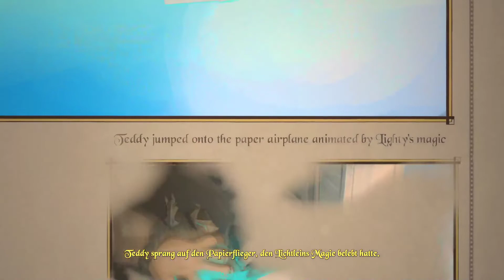Verfolgungsjagd - Part 5 (Let's Play The Darkest Tales German)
Ein Teddy und ein Nachtlicht möchten ihre Besitzerin vor einem Traumdämon beschützen und wandern in die Welt der Träume. Doch was als schönes Märchen beginnt, wird schnell brutal.

Mit:
Wolf130

Tumbnail: Wolf130
Lets Play The Darkest Tales von WolfBiteLP